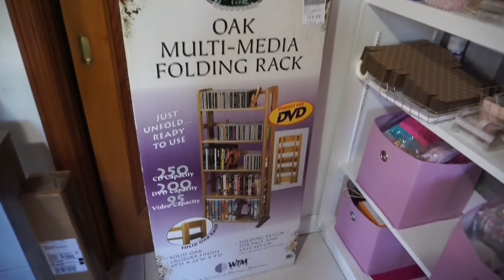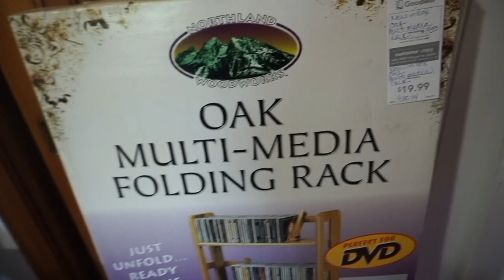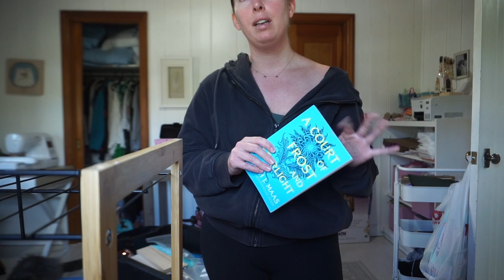A Week in My Life as a Small Biz Owner / / Market Prep, Packing Orders, Making Products / / Vlog 030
In today's studio vlog small business edition we are: having Asher's 2nd birthday party, celebrating our anniversary, prepping for a craft show, making new products, tornado warnings, electrical problems, wine & bead hauls. SO MUCH! Look for a market vlog later this week!

Craft show prep, craft fair prep, craft market prep, Ohio craft show, Indiana craft show